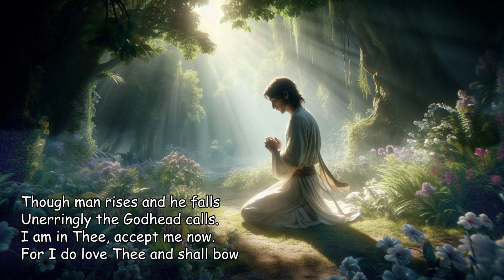Poems of Narad - Fifty Songs of Devotion - The Godhead Calls